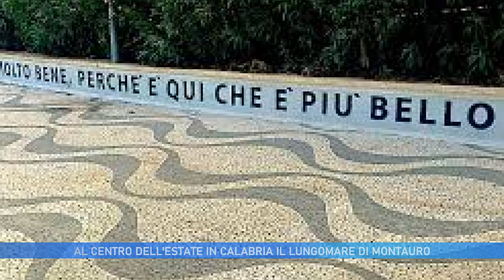AL CENTRO DELL' ESTATE IN CALABRIA IL LUNGOMARE DI MONTAURO